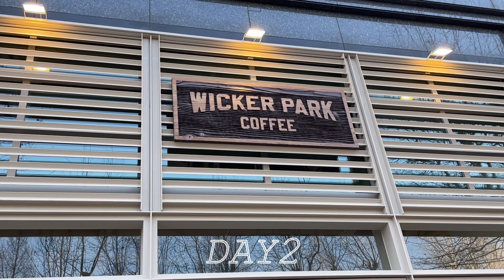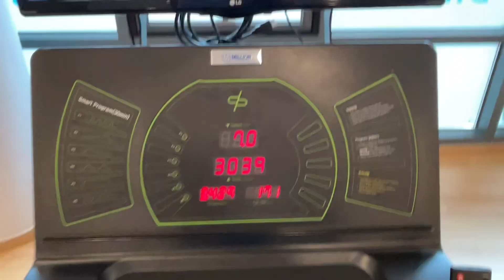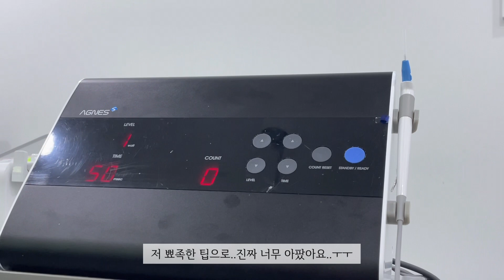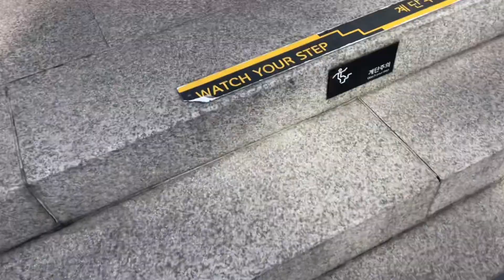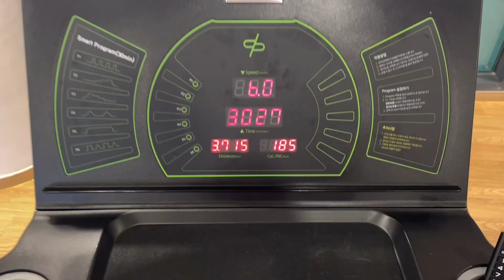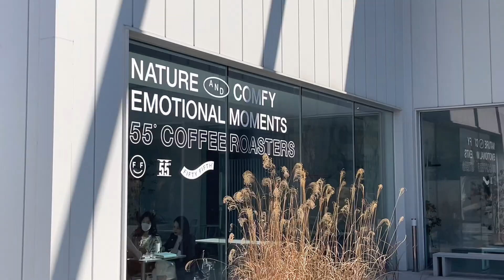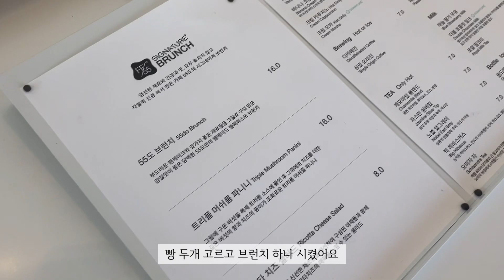vlog | 자라 봄신상 입어보기👗 | 끝나지 않은 집들이, 이천 브런치카페, 크로우캐년, 이솝, 위커파크 웨스트